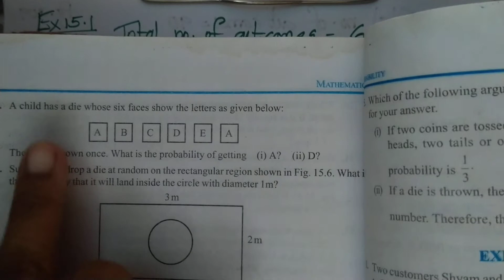Class 10 Ch.15 Exercise 15.1 Q19